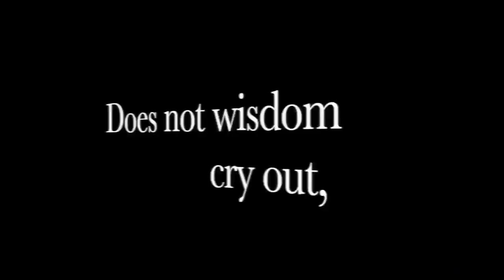These Cars Were TOTALLY AWESOME! Top 10 BEST SPORTS CARS of the 1980s!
The 1980s were iconic when it came to music, movies, clothes, and cars. We are taking a look at the Top 10 BEST Sports Cars of the 1980s. How many do you remember and which one was your favorite??